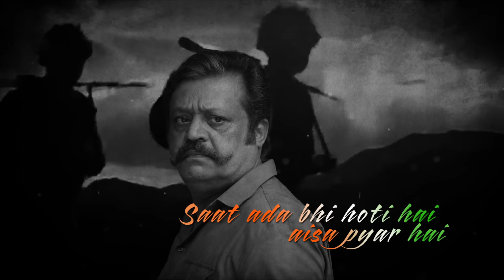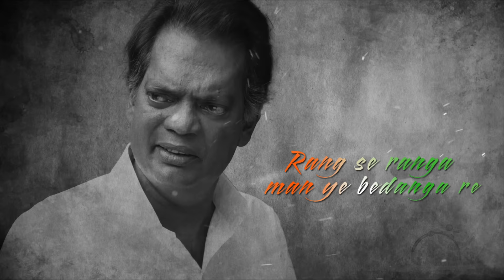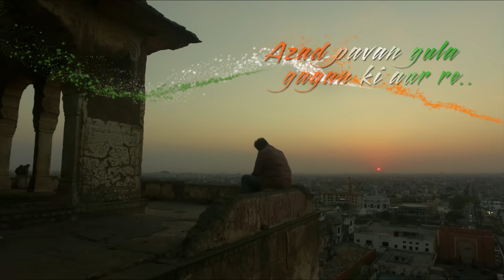Saurang Milke Lyric Video| Mei Hoom Moosa | Suresh Gopi | Shankar Mahadevan | Sreenath| Jibu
Presenting the lyric video of the first single SaurangMilke from the movie

Song Name : Saurang Milke
Star Cast : Suresh Gopi, Poonam Bajwa, Saiju Kurup, Srinda
Lyrics : Sajid Samji & Vipin Unyal
Singer : Shankar Mahadevan
Director : Jibu Jacob
Producers : Dr.Roy CJ, Thomas thiruvalla
Script : Rubesh Rain
DOP : Vishnu Narayanan
Editor : Sooraj ES
Lyric Video Animation - Rantheesh Ramakrishnan (Ranz VFX Studio)
Studio : Ameya Mategaonkar
Programmer : Rex george ( Sonic island studio Cochin )
Chorus : Sudheesh sasikumar, Aji dennis, Sudhi kalabhavan, Sreenath sivasankaran

Studios :
Lambodhara studios ( chennai)
Sonic island Cochin,
Pop media Cochin,
K7 studios cochin,
20 TB Studio chennai

Recording engineers :
Ameya mategaonkar,
Jisto george,
Nandagopan,
Avinash,
Sanjay

Mix & Mastering : Abin pushpakaran ( Blue academy chennai)

Lead & Base Guitars : Sandeep Mohan
Saarangi : Manonmani
Tabla : Sandeep

Listen to the SaurangMilke Track from MeiHoomMoosa on your favourite streaming apps

Movie Credits :
Starring - Suresh Gopi, Saiju Kurup, Harish Kanaran, Salim Kumar, Sudheer Karamana, Major Ravi, Mithun Ramesh, Jubil Rajan P Dev, Kalabhavan Rahman, Shashankan, Mayyanad, Mohammed Shariq, Poonam Bajwa, Srinda, Veena Nair, Aswini, Savithri, Jijina
Director - Jibu Jacob
Producers - Dr. C J Roy & Thomas Thiruvalla
Story, Screenplay & Dialogue - Rubesh Rain
D.O.P - Vishnu Narayanan
Editor - Sooraj E.S
Lyrics - Rafeeq Ahmed , Harinarayanan & Sajjad
Art Director - Sajith Shivaganga
Costume Design - Nisar Rahmath
Makeup - Pradeep Rangan
Production Controller - Sajeev Chanthiroor